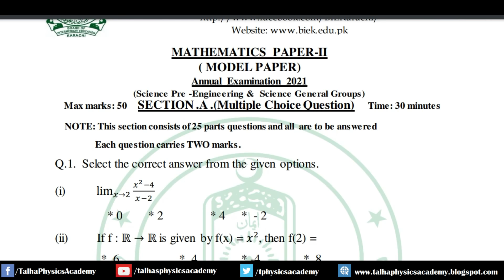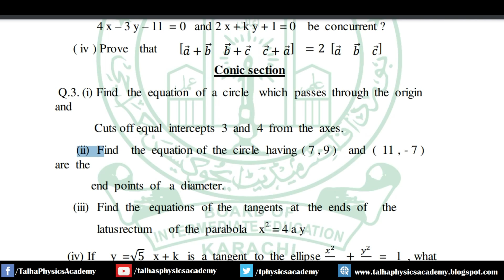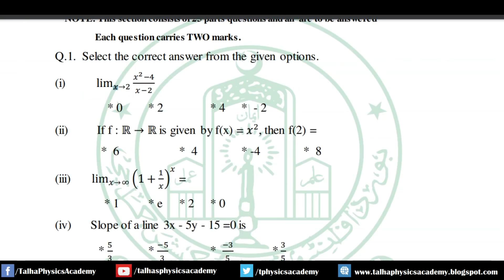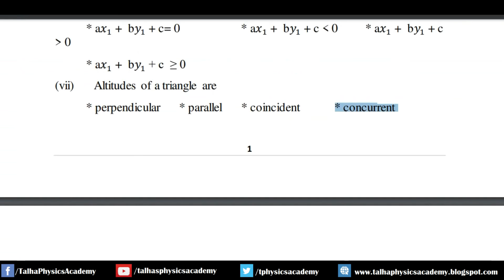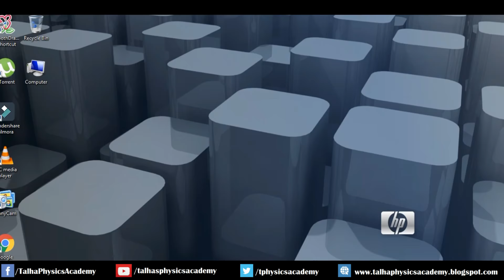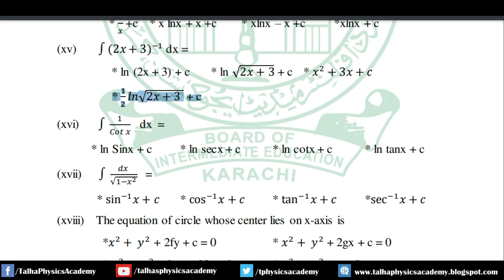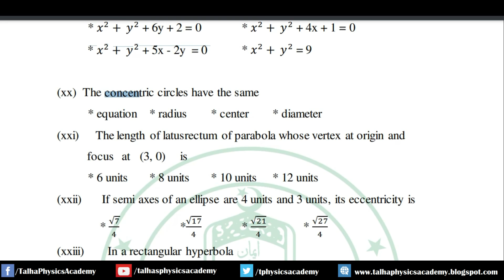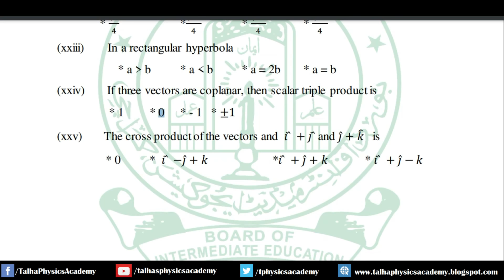XII Mathematics Model Paper 2021 || BIEK || Talha's Physics Academy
The Board of Intermediate Education Karachi Tuesday released model papers that will guide students and teachers in the upcoming examinations,.The issuance of the papers came after a decision of the Sindh Education and Literacy Department. The papers are based on the curtailed syllabus.

Breakdown:

MCQ's — 50%

Short answer questions — 30%